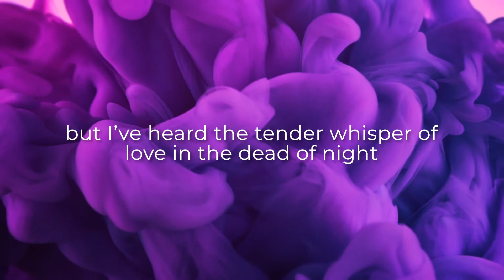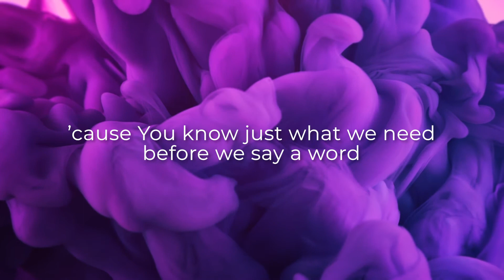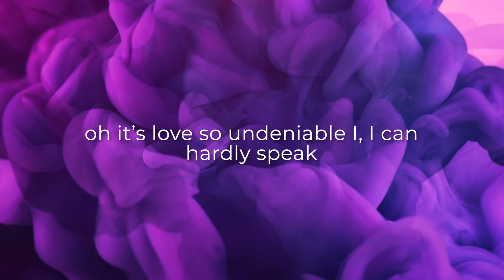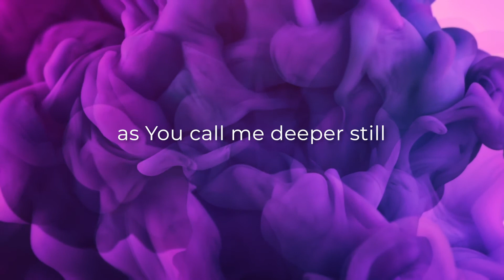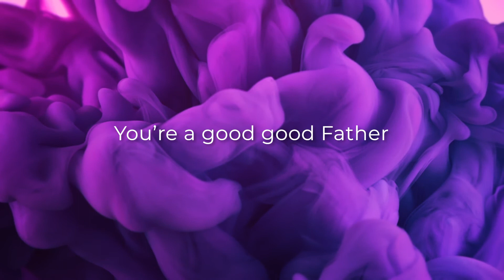Good Good Father (A BFC Worship Team Cover)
As a worship team we recorded a socially distant cover of 'Good Good Father' by Chris Tomlin.

Our CCLI streaming licence number is: 363814